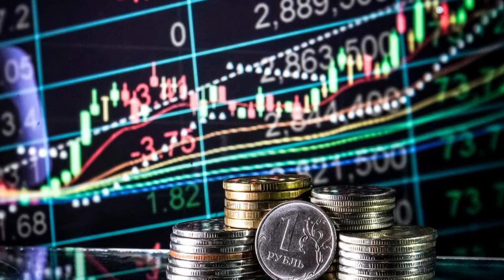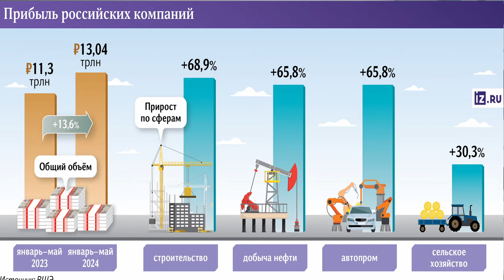How Russian Companies Are Getting Richer Despite Sanctions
In Jan-May companies in Russia across all sectors of the economy showed an increase in profits. Rhod Mackenzie looks at why Russian companies  across the spectrum are making good profits despite the sanctions and other dificulties.

00:00 Introduction
02:05 Construction led the increase in profits
03:24 What is driving up profits in Russia?
04:59 Preferential mortgages drove up construction profits
06:50 Agricultural exports bring good profits from Asian markets